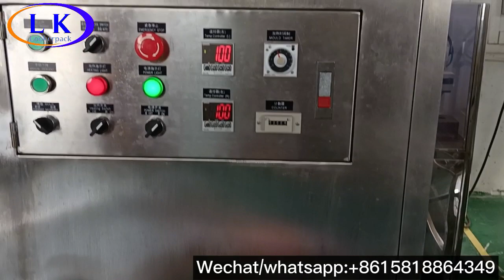Semi Automatic Medical Sealing Machine for Dialysis Paper and bister packaging LK-5030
blister sealing machine
medical blister sealing machine
paper blister sealing packaging machine
tyvek medical blister sealing machine
small blister sealing machine

Guangzhou Looker Packaging Machinery Co.,Ltd
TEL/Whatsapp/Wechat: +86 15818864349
Address : No.20 Zhonghe Road, Zhongluotan
Town, Baiyun District, Guangzhou, China 510545